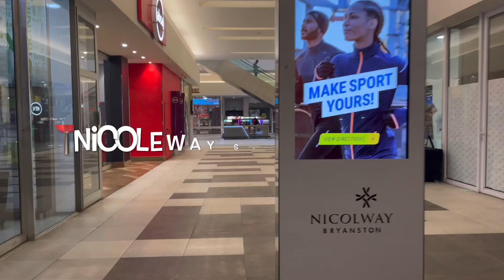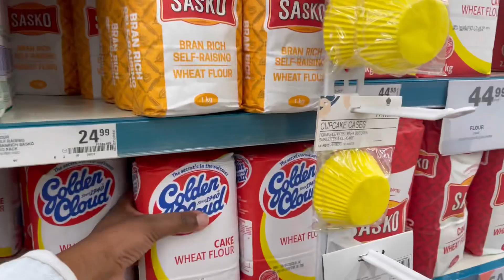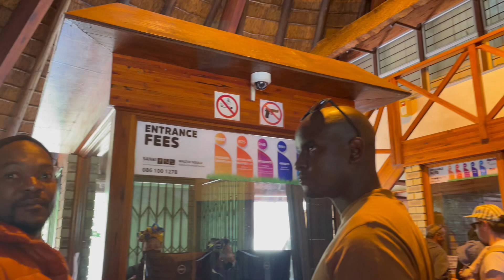VLOG: PICNIC AT Walter Sisulu Botanical Gardens & few days of my life